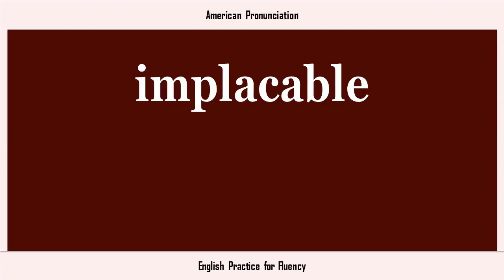implacable, How to Say or Pronounce IMPLACABLE in American, British, Australian English